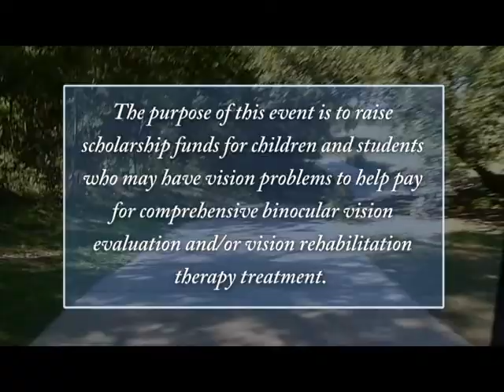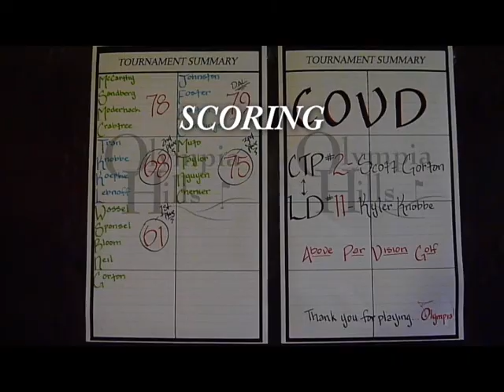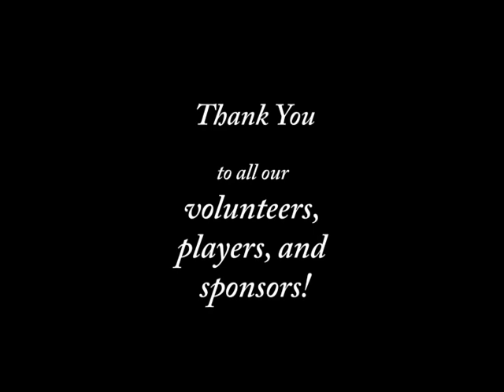RSO COVD APV Golf tournament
There is a strong relationship between vision, learning and sports. One out of 4 children have deficits in visual skills such as impaired tracking, eye teaming, focusing, visual memory and discrimination (The Optometrists Network). These vision problems can interfere with learning and sports even if a child has 20/20 eyesight. The purpose of this event is to raise scholarship funds for children and students who may have vision problems to help pay for comprehensive binocular vision evaluation and/or vision rehabilitation therapy treatment.
Signs of vision problems include:
• Performs better verbally than visually; avoids reading and writing
• Loses place frequently reading, print moves on page
• Poor eye hand coordination or depth perception playing sports
• Squinting, tilts or turns head
• Not performing to potential in school
What is Vision Rehabilitation Therapy?
"Optometric vision therapy has been shown to be an effective treatment modality for many types of problems affecting the vision system. Vision therapy services include the diagnosis, treatment and management of disorders and dysfunctions of the vision system including, but not limited to, conditions involving binocularity, accommodation, oculomotor disorders and visual perceptual-motor dysfunctions. However, the exact length and nature of the therapy program can vary with the specific complexity of the diagnosed condition." - American Optometric Association
With the addition of the UIW- Rosenberg School of Optometry in San Antonio, Texas there are more opportunities to raise awareness and offer vision rehabilitation therapy treatment.